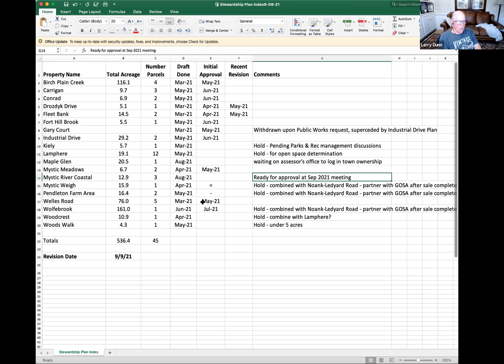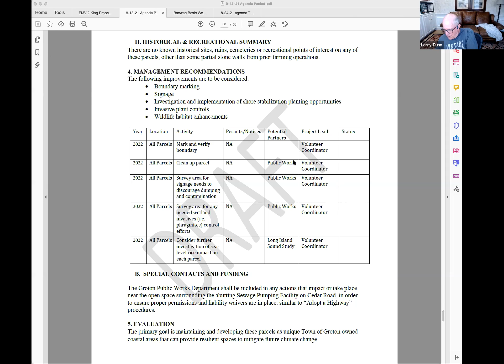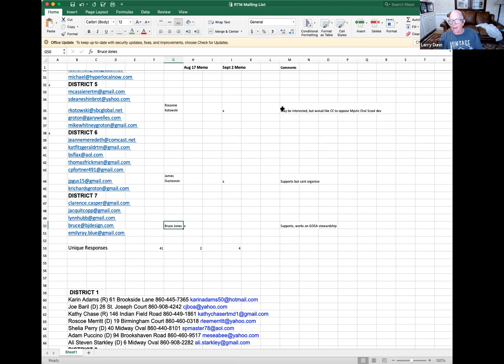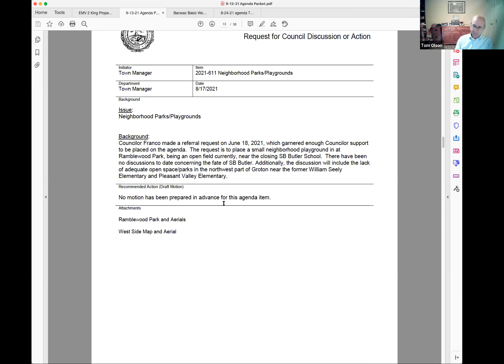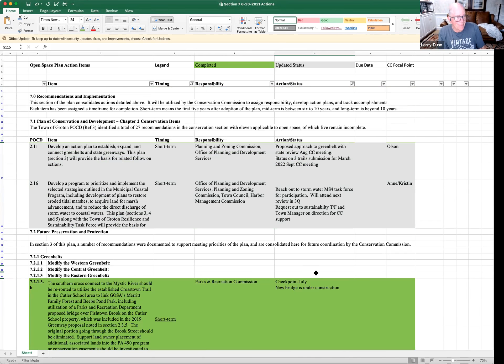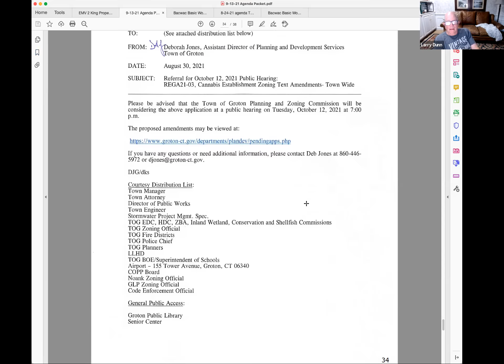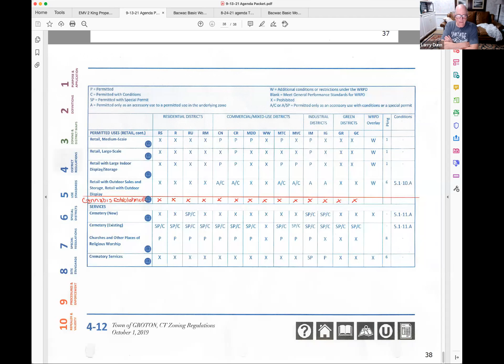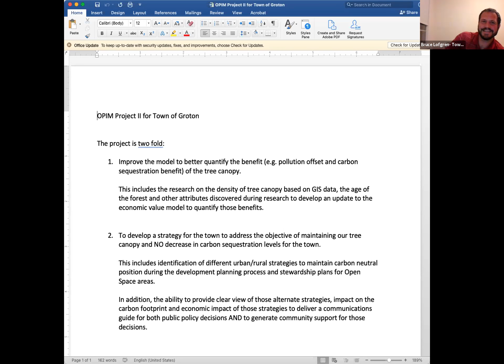Groton Conservation Commission 9/13/21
Groton, Connecticut municipal meeting September 13, 2021: Conservation Commission.  Click on the link below to view the agenda.